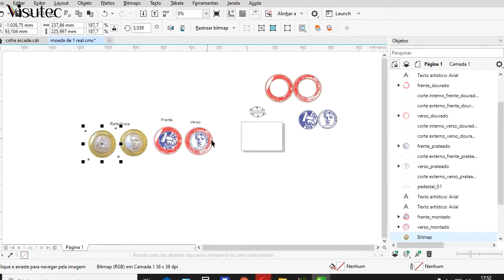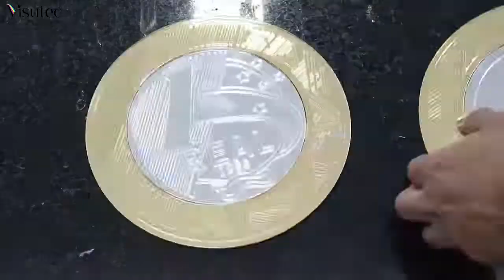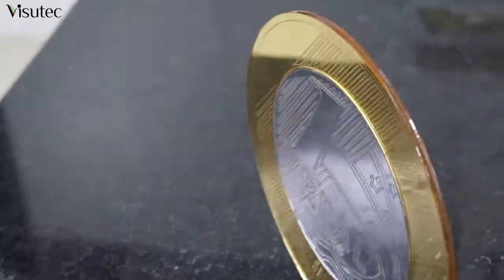Visutec | Router VS6040 | Fazendo moeda decorativa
_________________________________________________________________________________________________________________________________________________________________________________________________________ O segmento de decorativos é uma das melhores oportunidades que você vai encontrar. Neste vídeo fizemos uma moeda de 1 real decorativa em acrílico com a Router VS6040 da Visutec.

 • Acrílico 2mm
 • Potência de corte para contorno: 6%
 • Velocidade de corte para contorno: 15mm/s

 • Potência de corte para borda externa: 30%
 • Velocidade para borda externa: 15mm/s